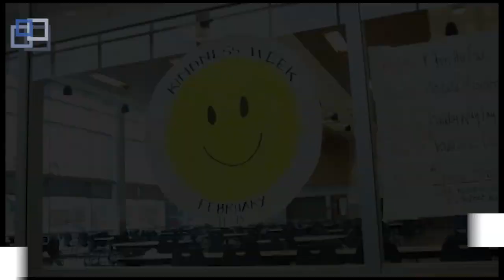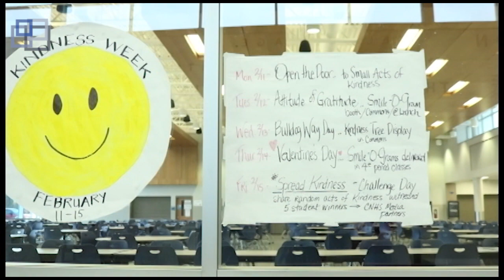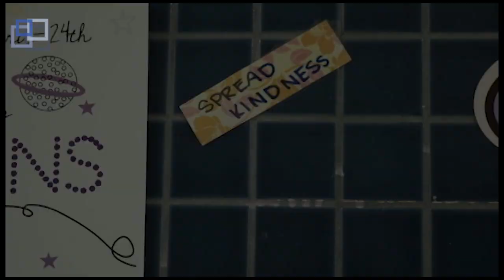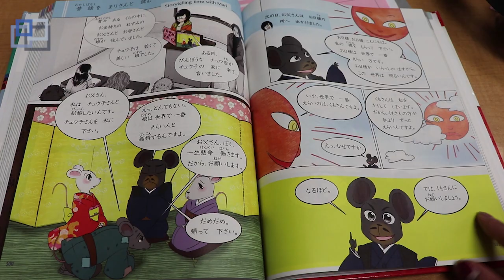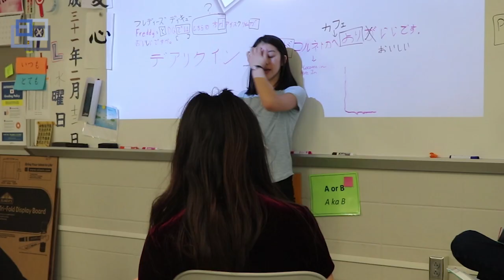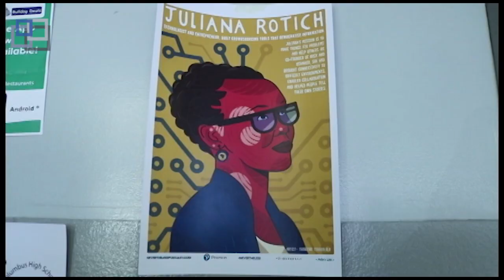News Show February 15, 2019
Columbus, Indiana
Produced by Hallie Schwartzkopf and Karla Perez